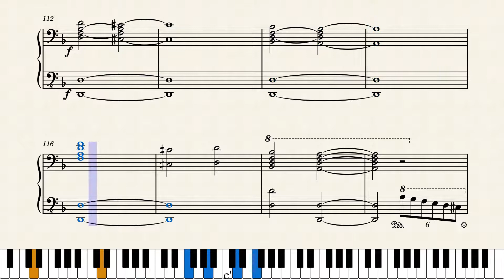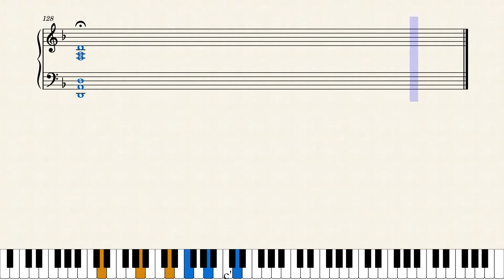La Signora Boss Theme (Phase 2)